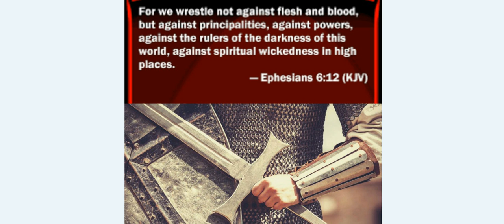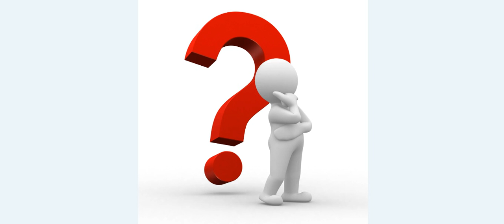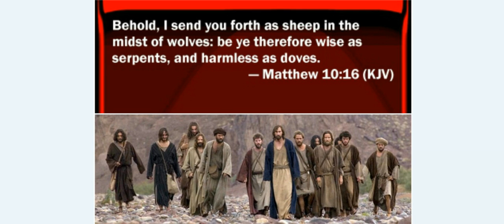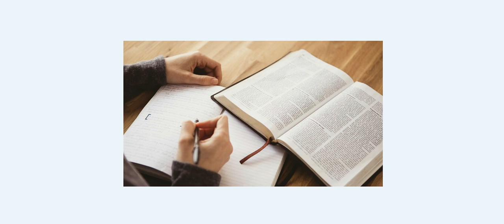NEED MORE WARRIORS!!!!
WITH EVIL RISING UP MORE AND MORE THE CHURCH SEEMS TO BE STILL SLEEPING!!!